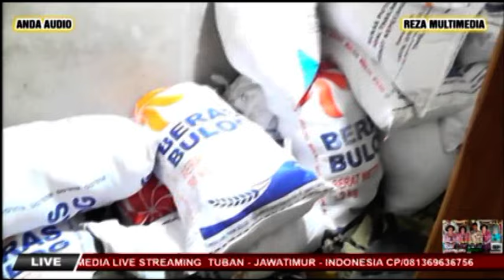TAYUB JURAN FULL MALAM SUKO JOYO LARAS NYI MBARSIH NYI AMBARWATI 28 AGUSTUS 2023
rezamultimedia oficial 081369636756